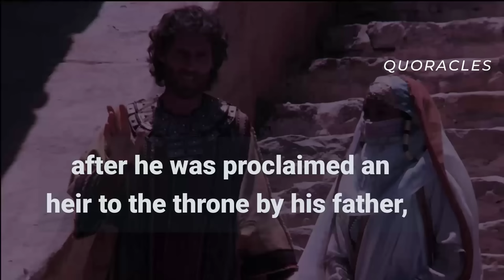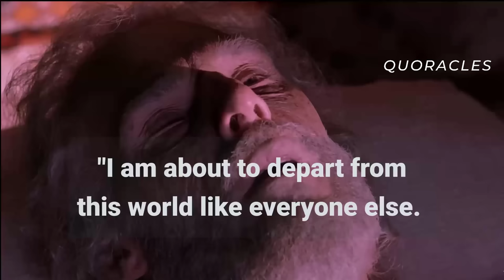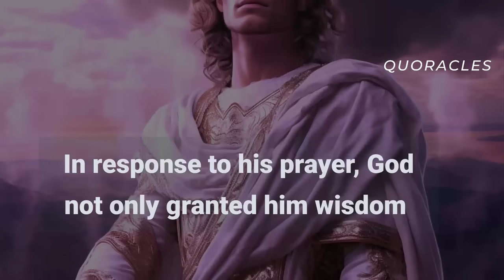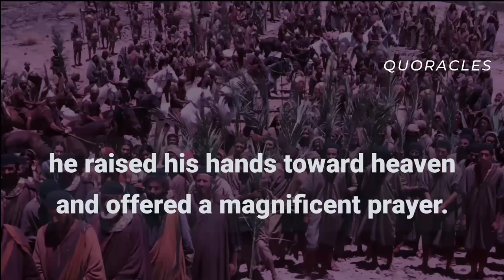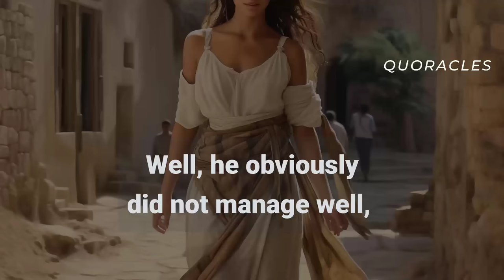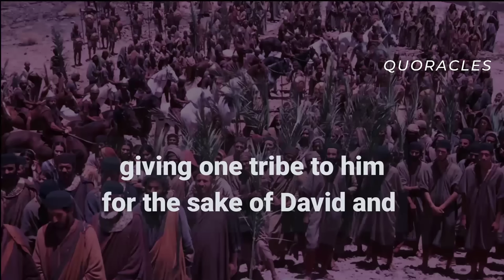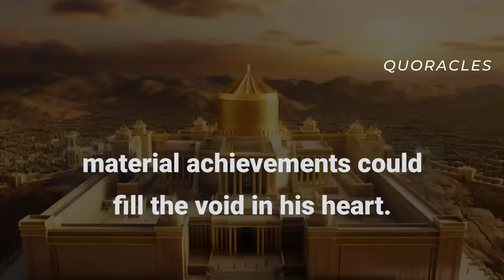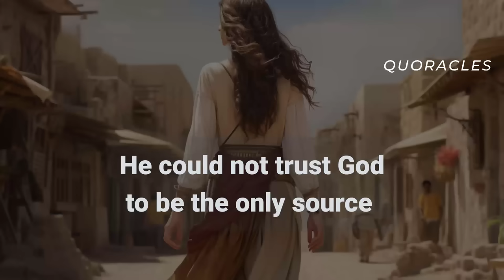Man of God with 700 Wives and 300 Mistresses | How Solomon Manage His Women | Bible Mystery Resolved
King Solomon is one of the most popular among bible characters. He was known to be wise, flamboyant, and wealthy. He was also known to be the husband to 700 wives and a lover to 300 concubines. People often wonder why he had so many women and how he managed them. This episode addresses this questions.
0:50 - Why King Solomon Married 700 Wives and Kept 300 Concubines?  Quoracles Digital Gospel
0:30 - How Did King Solomon Manage His Women? Quoracles Digital Gospel